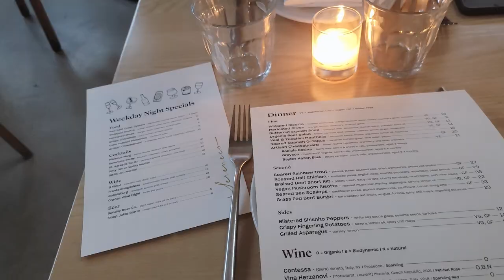TAKING MY DOG ON THE SUBWAY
10% Ana Luisa use code: HAE__BAE10

oh, the joy. - 8am in juneau